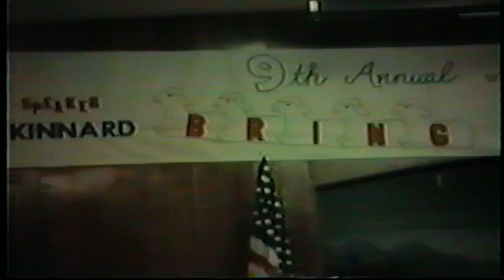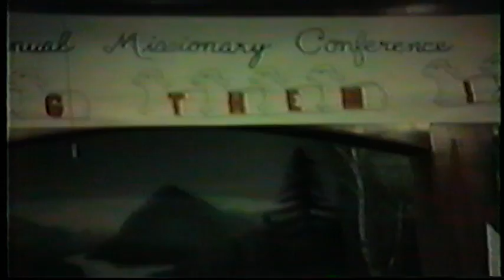My Video 249